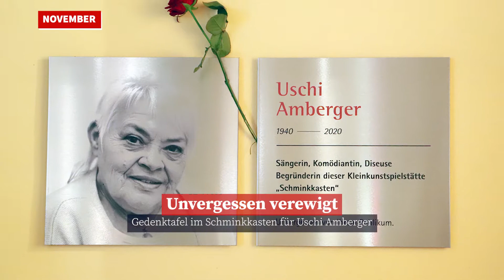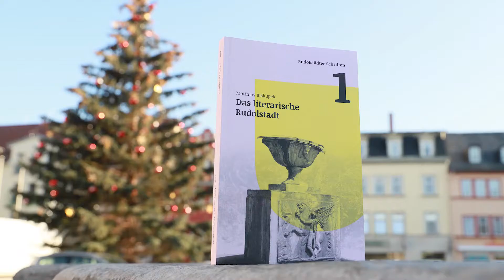Jahresrückblick Teil 4/4: Oktober bis Dezember 2020 | Stadt Rudolstadt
Am Ende des Jahres schauen wir zurück auf ein Teil dessen, was wir 2020 erlebt und erreicht haben. Gehen Sie mit uns auf eine Bilder-Zeitreise durch das Jahr 2020 in Rudolstadt.